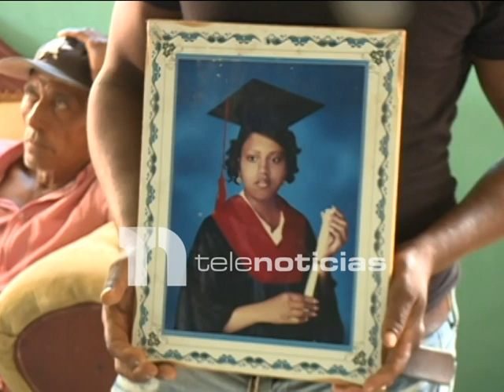Una mujer fue asesinada por su pareja en Santo Domingo Este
El Sector Luz María, en Santo Domingo Este, se encuentra consternado por el asesinato de la joven Nikaury Altagracia Ramón Rodríguez, de 32 años. Según sus parientes la mujer fue estrangulada por su pareja.